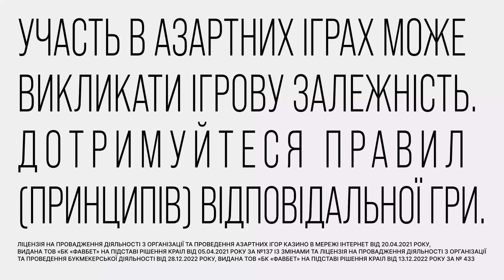ТАМ ЗБИРАЛИ ШАХЕДИ 🔥 ВЕЛИКИЙ ДРОН вдарив по ЗАВОДУ та НПЗ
Сьогодні 02.04.24 БпЛА атакували НПЗ та завод з виробництва Шахедів у Татарстані. Влучили також у гуртожиток біля виробництва. За попередніми даними є 5 постраждалих. Мережею шириться відео кадрів моменту влучання.